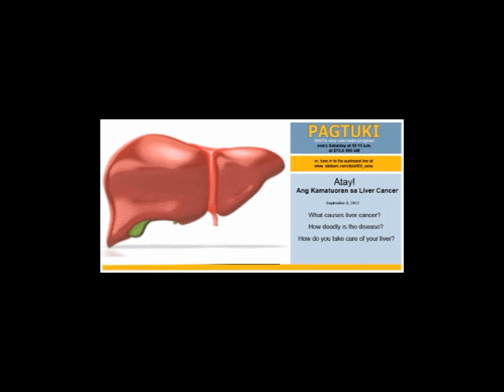Pagtuki Sept. 8, 2012 - The Truth About Liver Cancer (Part 4 of 4) | RAFI Cebu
What causes liver cancer? How deadly is the disease? How do you take care of your liver?

Note: Audio only. Dominant language used is Cebuano.